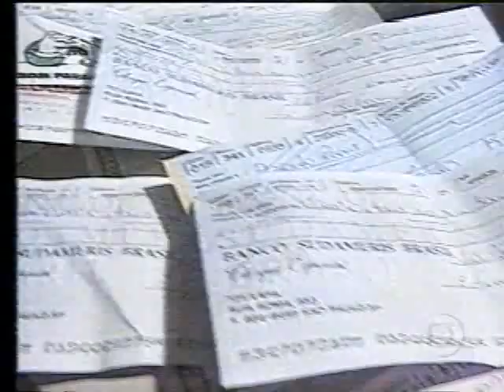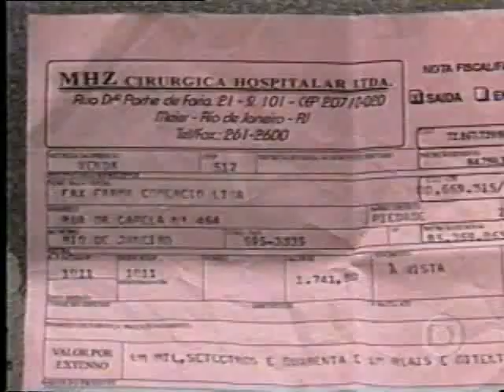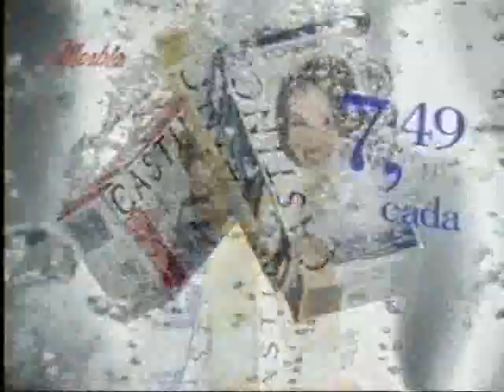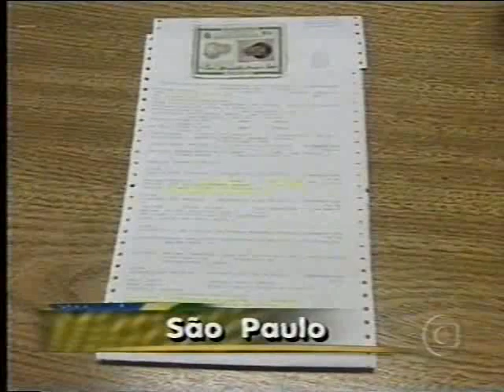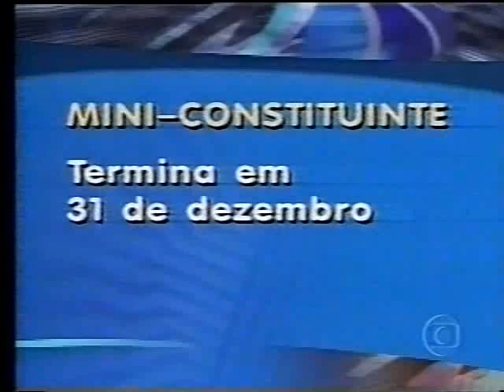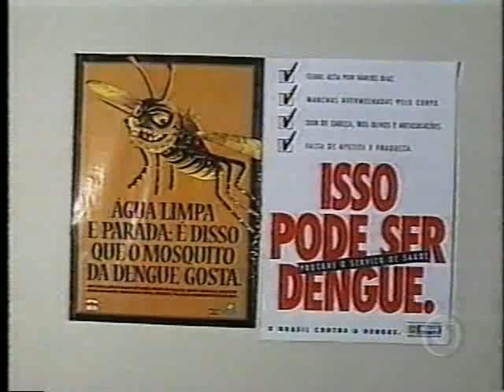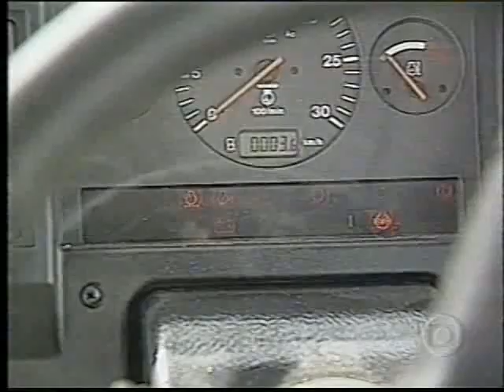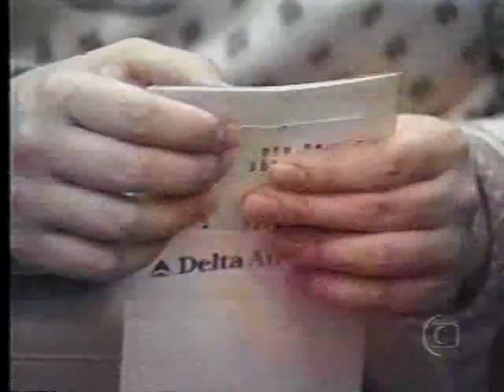Jornal da Globo - 16/04/1998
JG de 16 de abril de 1998. Sinal Globo Minas.